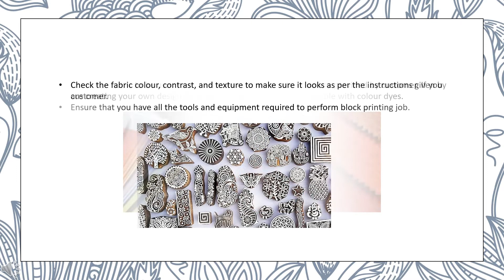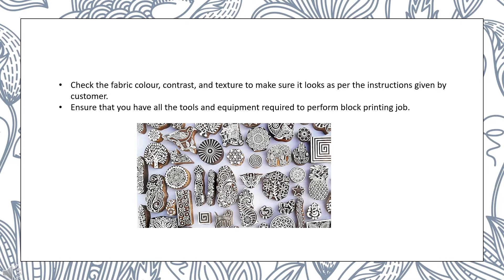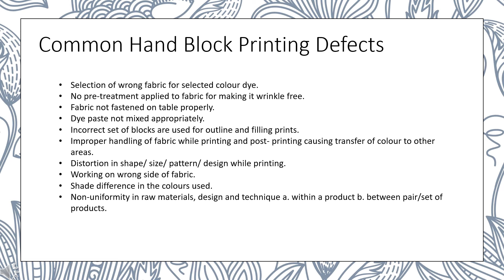4 1 Quality Check and Rectification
In this video, you will learn about common defects and methods to rectify them when performing hand block printing.